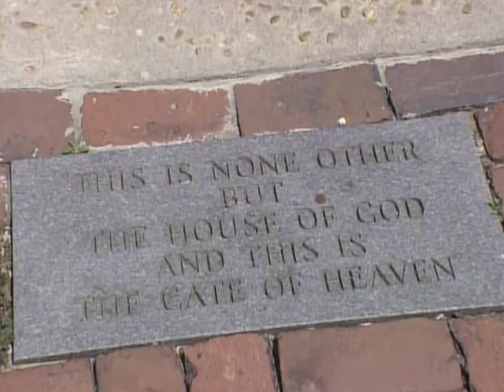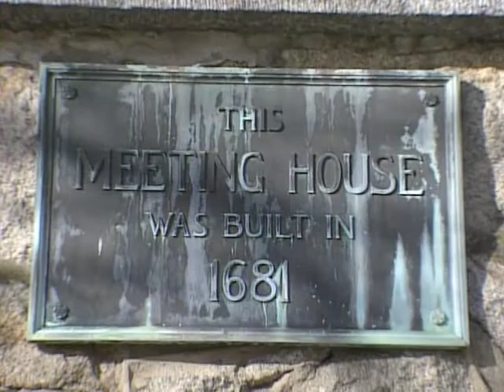Sacred Space | Trailer | Robert Cornelius | Bernie Hargis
Of all the remains of the colonial era in America, no sector is better represented or maintained than those religious edifices — the houses of worship — that dot the Eastern seaboard of our nation. These amazing structures testify to a nation founded "under God," to a people committed to worship. The program examines the history and architecture of these colonial churches, meeting houses and synagogues. Sacred Space takes you inside and up-close with brilliant, faith-driven craftsmanship that has held up to the test of time. Interviews with knowledgeable experts help to trace the unique histories of some of the most monumental religious structures — and how each played a role in the stories of our American forefathers.

Director: Bernie Hargis
Starring: Robert Cornelius